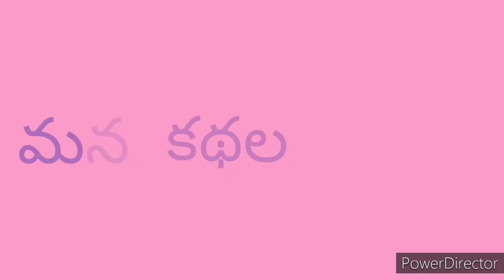పగటివేషగాడు [PagatiVeshagadu] | Chandamama Kathalu Audiobook | Bedtime Stories